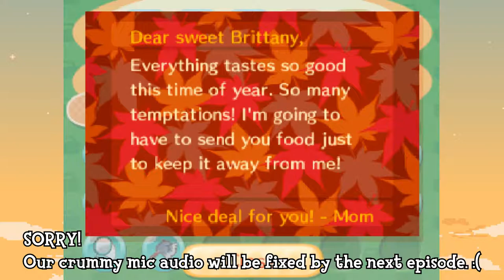Animal Crossing: AC for Switch Announced! - 310 - Forest Life (September 13th, 2018)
Forest Life is a daily Animal Crossing Let's Play starring Bryan Belcher and Brittany Saturn! Watch our daily exploits in Mosswood as Mayor Brittany works for all the crazy Animals of our town.

• Check out Mosswood yourself with our Dream Code:
4B00-00B8-0BD8